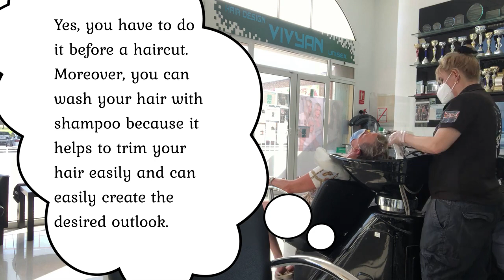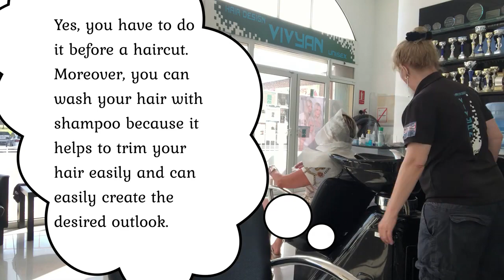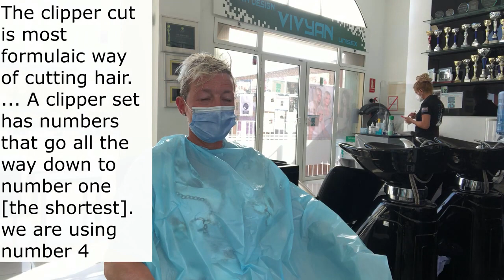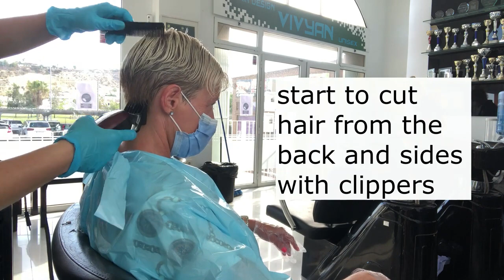Shorts PIXIE HAIRCUT WITH UNDERCUT l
Shorts PIXIE HAIRCUT WITH UNDERCUT TUTORIAL

To All My Fans all over the World
 and leave a like because that helps motivate me to make more videos for you THANK YOU VERY MUCH.

Easy Hairstyles Channel with Hairstyles for wedding guests, Beautiful hairstyles for school, Easy Style for Long Hair, party hairstyles for medium hair easy , Hairstyles tutorials for girls, Hairstyles tutorials compilation, bridal hairstyle tutorial step by step , braided hairstyles little girl, Easy Hairstyles On Long Hair

Short Haircut For Women  2021 | Bob Hairstyles | Bob Haircut Tutorial | TIPS | Amal Hermuz

annel shortshaircut​ ​